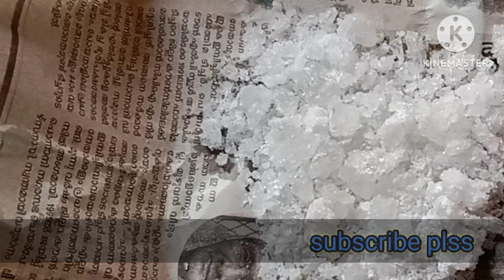പഴനീ യിലെ പഞ്ചാമൃതം ഇനി വീട്ടിലുണ്ടാക്കാം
പഞ്ചാമൃതംമൈ സൂർ പഴം 7എണ്ണം
ഉണക്ക മുന്തിരി 20 എണ്ണം
കാരക്ക 25 എണ്ണം.. ഉള്ളിലെ കുരു കളഞ്ഞത്
നെയ്യ് കുറേ വേണം
കൽക്കണ്ടം കുറച്ച്
വെണ്ണ, തേൻ... ഇത് രണ്ടും നിർബന്ധമില്ല... ഉണ്ടെങ്കിൽ മതി. കുറച്ച്..
ശർക്കര 3 ആണി

ഉണക്ക മുന്തിരി നെയ്യിൽ വറുത്തു കോരുക... അടിക്കട്ടി യുള്ള ഒരു പാത്രത്തിൽ ശർക്കര യിട്ട് വെള്ളമൊഴിച്ചു പാനി തയ്യാറാക്കുക... ഇതിലേക്ക് പഴം ചേർത്ത് കൊടുത്ത് തുടരെ യിളക്കി വേവിക്കുക... നെയ്യ് വെണ്ണ എന്നിവ ഇടവിട്ട് ചേർത്ത കൊടുക്കുക...15 മിനിറ്റ് തുടരെ യിള ക്കി കൊടുക്കുക. ഉണക്ക മുന്തിരി ചേർത്ത ശേഷം അടുപ്പിൽ നിന്ന് വാങ്ങി വക്കുക...കൽക്കണ്ടം ചേർത്ത് ഇളക്കി തേൻ ചേർക്കുക.. പഞ്ചാമൃതം തയ്യാർ... കുപ്പിയിലാക്കി സൂക്ഷിക്കാം..1 ആഴ്ച വരെ പുറത്തു നിൽക്കും...